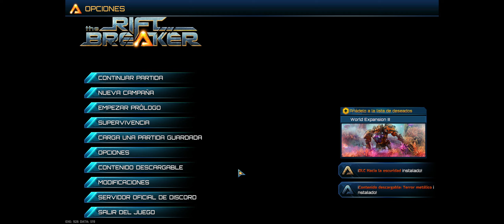THE RIFTBREAKER | Primeros pasos, empieza de la mejor manera | SB4K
Bienvenidos a SevenSpaceMonkeyTV, un canal diferente.